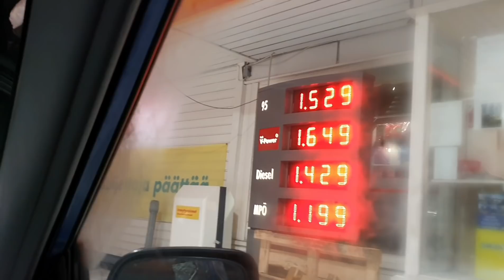Koeajolla Oumuamualla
Oumuamua jälleen liikenteessä, pari syntymähumalaista testaa vieläkö auto muistaa tien.
Lopussa tärkeää asiaa..